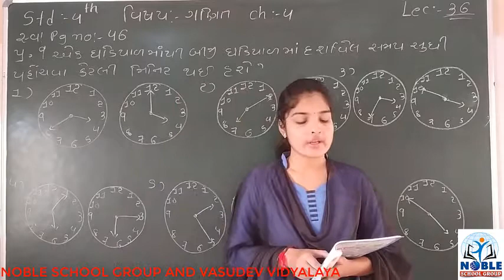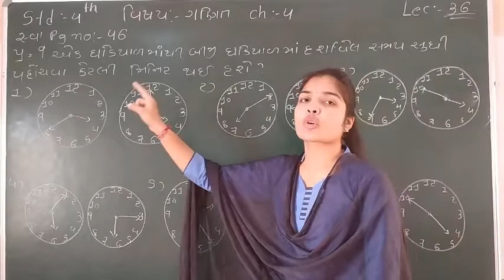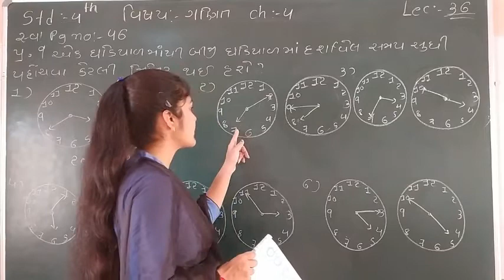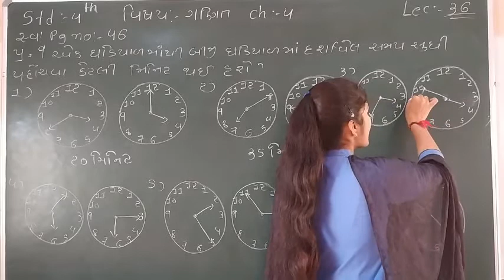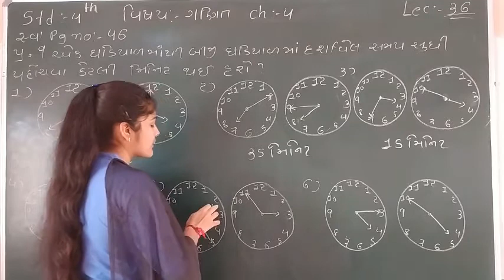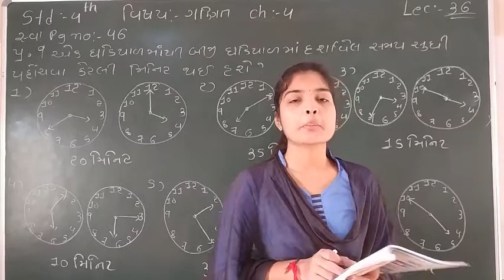Standard - 4 Maths Ch-4 Lecture - 36